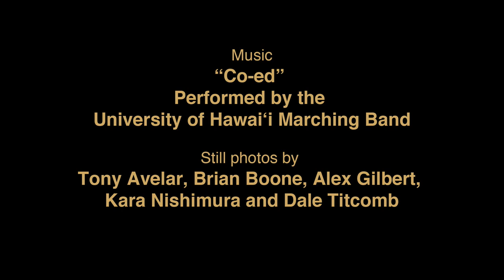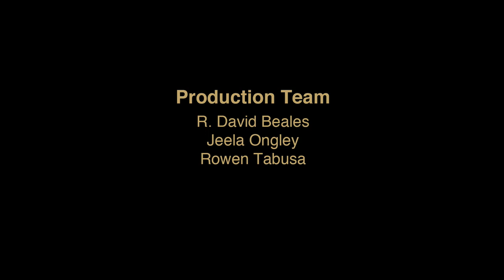Softballers set home run record in world series run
The UH Rainbow Wahine softball team homers its way into the world series, national record books and fans' hearts.